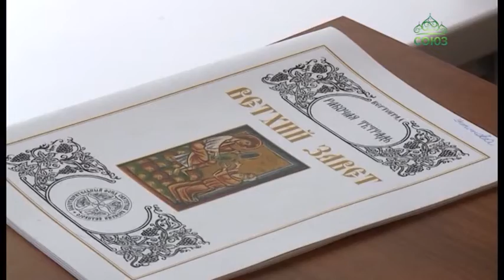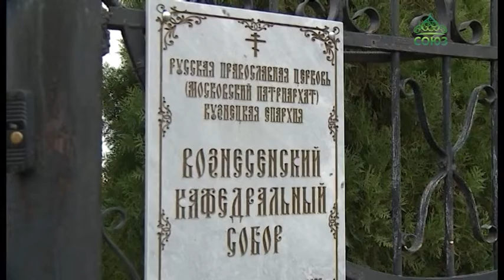В Кузнецкой епархии открыли Духовно-Просветительский центр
Исторический момент в летописи Кузнецкой Епархии. При Вознесенском кафедральном соборе города открыли Духовно-Просветительский центр. Здесь будут и воскресная школа для детей, и занятия для молодежи, и культурные события для взрослых.